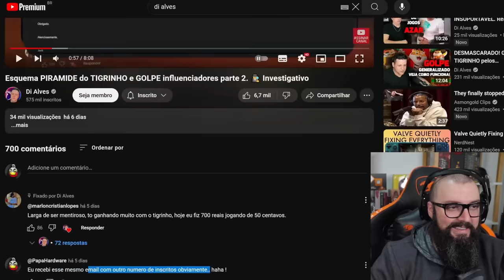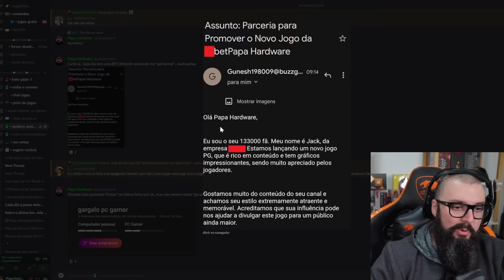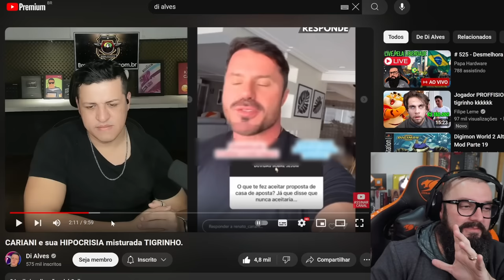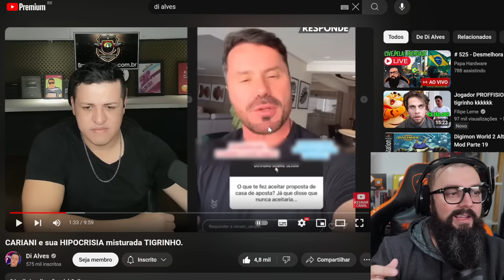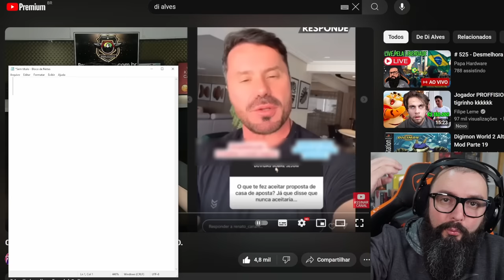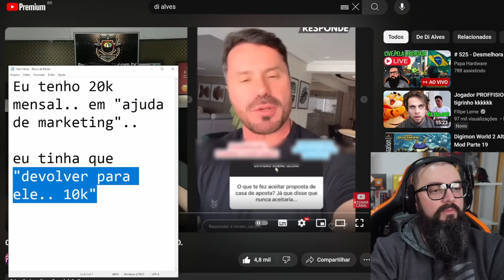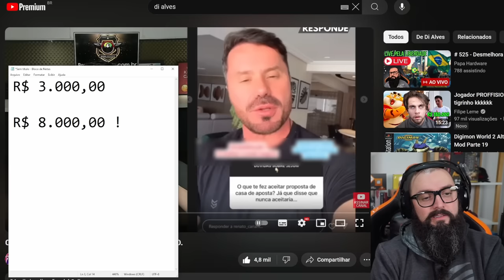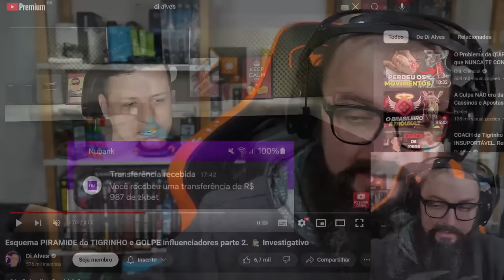O Cara Se Vendeu Para BET !